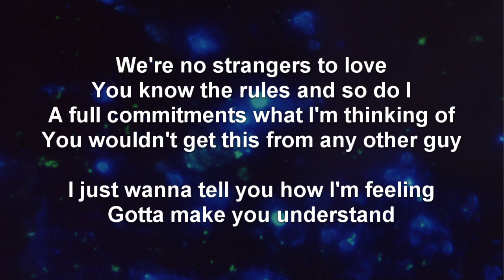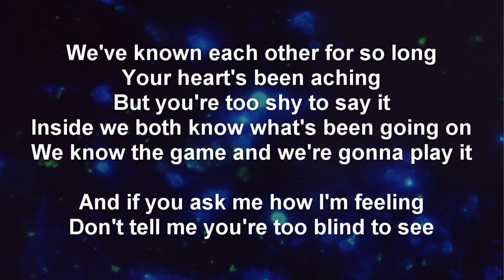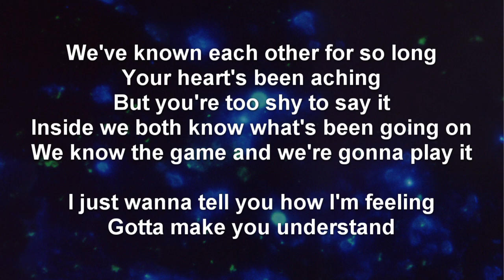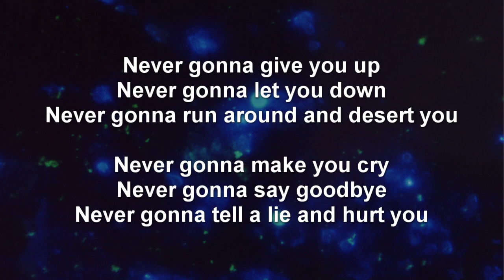NEVER GONNA GIVE YOU UP - Rick Astley | Lyrics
ARTISTA: Rick Astley